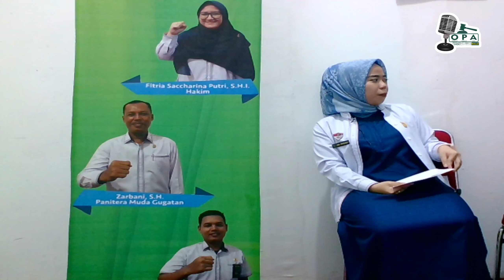Pegawai Pemerintah Daerah Di Pengadilan, Kok Bisa Ya? | Obrolan Podcast Asyik PA Pangkalan Balai